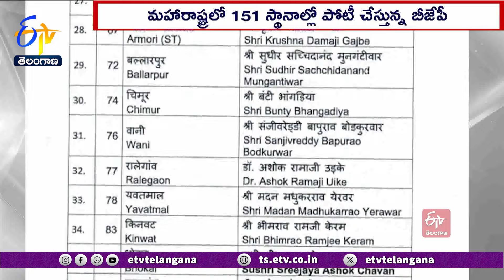Devendra Fad Navis Contest From Nagapur South West | BJP Release List For Maharashtra Assembly Polls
మహారాష్ట్ర అసెంబ్లీ ఎన్నికలకు సంబంధించి 99 మంది అభ్యర్థుల పేర్లతో కూడిన తొలి జాబితాను భారతీయ జనతాపార్టీ విడుదల చేసింది. మహారాష్ట్రలో బీజేపీ అగ్రనేత, మహారాష్ట్ర ఉప ముఖ్యమంత్రి దేవేంద్ర ఫడణవీస్ నాగ్ పూర్ సౌత్ వెస్ట్ స్థానం నుంచి పోటీ చేయనున్నారు. రాష్ట్ర బీజేపీ అధ్యక్షుడు చంద్రశేఖర్ భావన్ కులే. కామఠీ నుంచి బరిలో నిలిచారు.